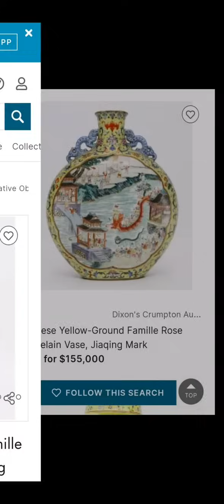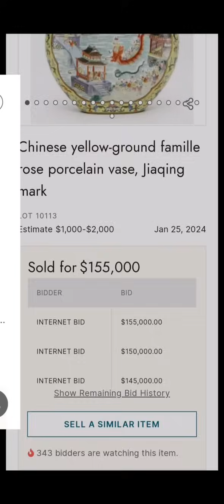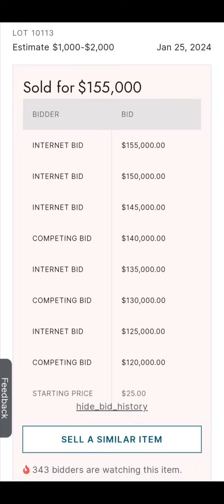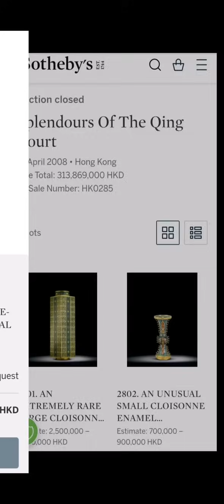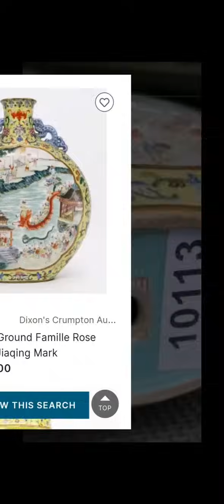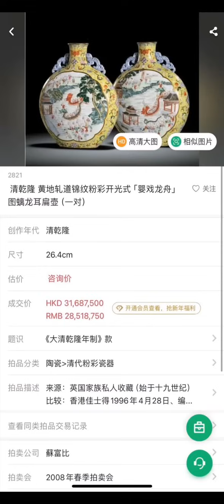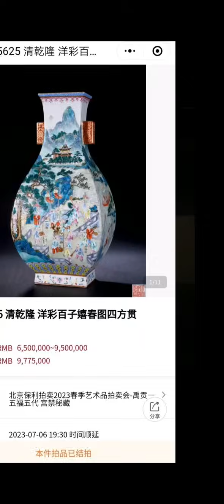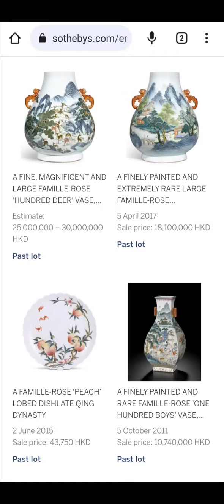[遗珍] 第20集 - 巨漏! 苏富比3000万重器, 美国小拍25美元起拍! 清嘉庆粉彩百子龙舟螭龙耳扁壶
重要宫廷瓷器, 美国小拍当灯座25美元起拍, 一样的瓶子, 为何苏富比拍3000万元落乾隆款，但此瓶却落嘉庆款拍15.5万美金？